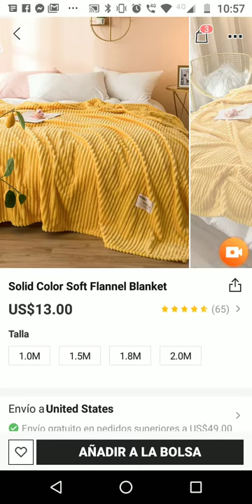Solid color soft flannels blanket